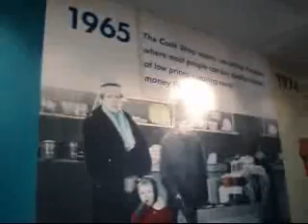Ikea Saturday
Ikea was so busy on a rainy day in TO that people were lined up everywhere even to get out of the store. Alarms were going off because people were walking out without paying, it was so busy.